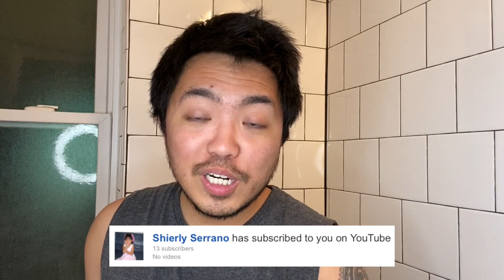HOW TO CUT YOUR OWN HAIR💈| SELF CUT 2020 | Vinz Leonardo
VLOG 101: I cut my own hair (first time!)! Pls watch this video and I'll show you how I self cut during quarantine. LOL. What do you think?